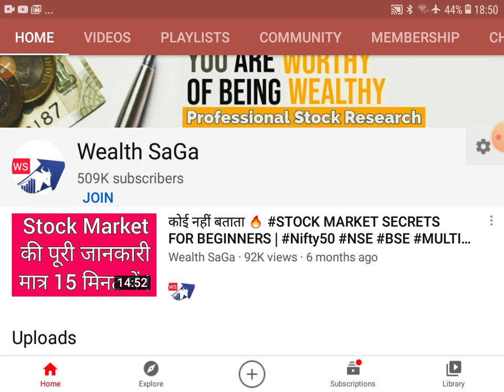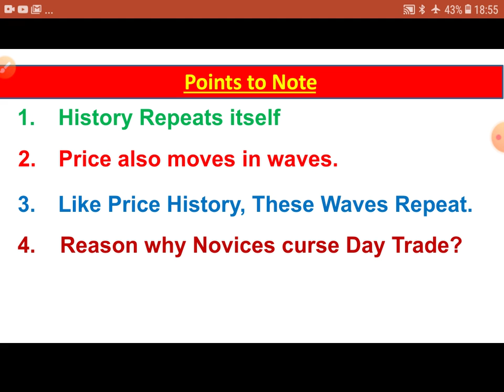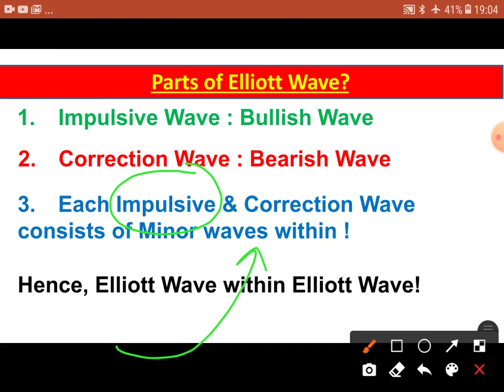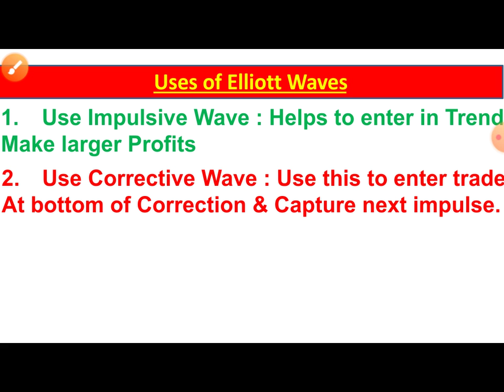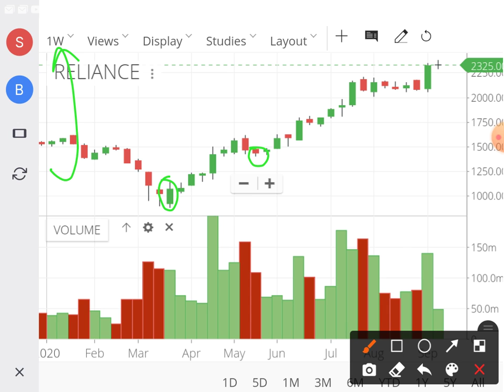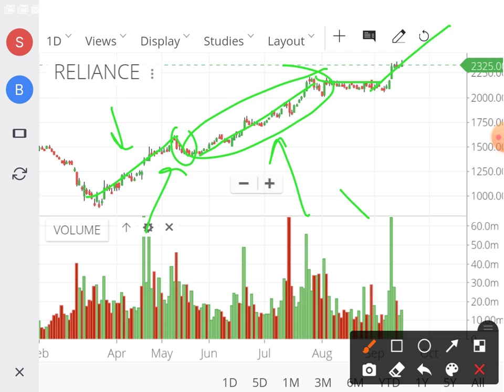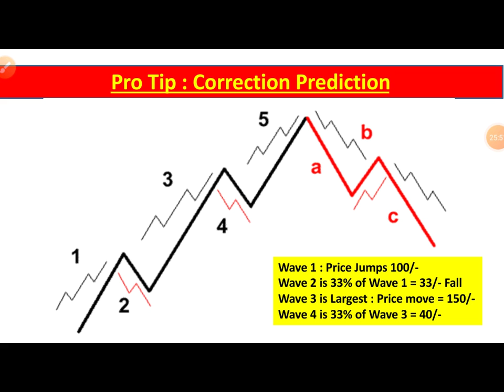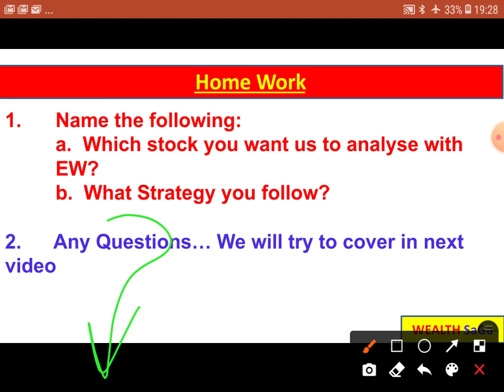Market Crash 😱 Elliot Wave Explained | Elliott Wave Theory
What is Elliott Wave, Elliot wave, Elliott Wave explained